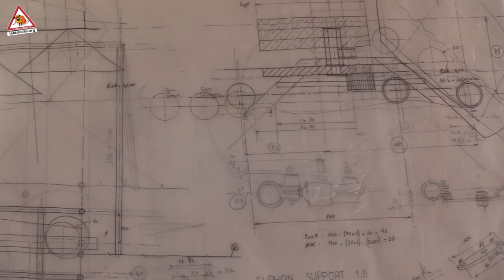Frédéric Bousquet - Le son du Causse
Frédéric Bousquet , facteur d’instruments, musicien et chercheur en création sonore est le premier d’une nouvelle génération de joueurs de cristal Baschet .

Concertiste de renommé internationale , il devient en 2010 l’unique joueur de Titanium Euphone au monde, pour l’interprétation et la création de musiques pour la scène et le cinéma .

Sa société Titanium Sound, bénéficie du label “Entreprise du patrimoine vivant” marque de reconnaissance de l'Etat pour distinguer les entreprises françaises disposant d'un savoir-faire d'exception.

Partons à la découverte de ce musicien hors norme en le suivant lors d’une randonnée pour une leçon de patrimoine sonore dans la quiétude du Causse Méjean .